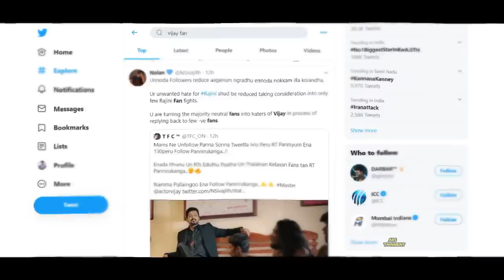THALAIVAR & THALAPATHY AATTAM by ARS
Video I have edited 5 months Ago...
To Stop the Unnecessary Clash of thalaivar and thalapathy fans...
In Social Media due to some sillarais...